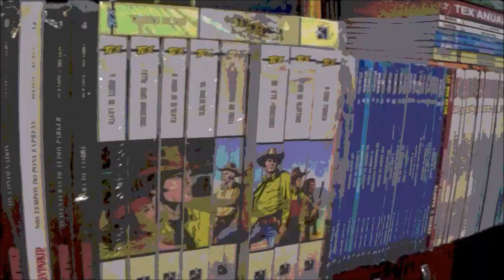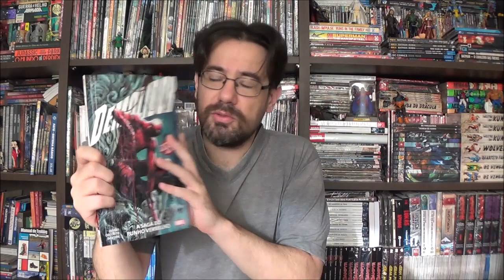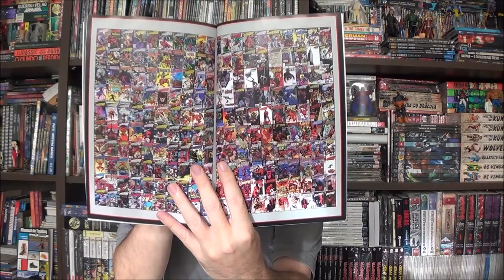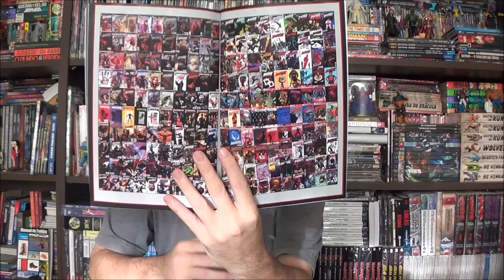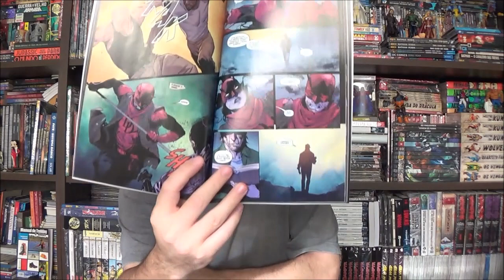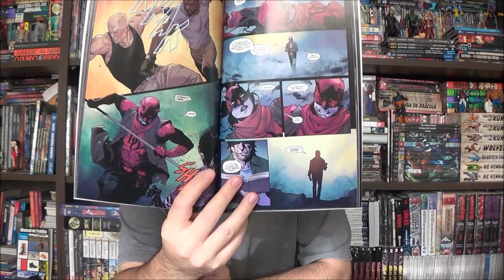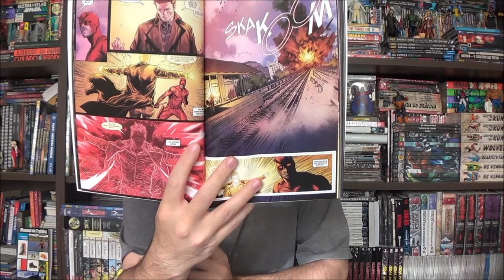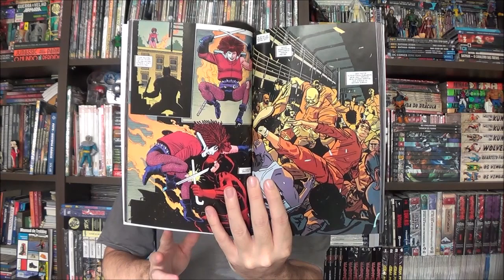Chapéu do Presto - Demolidor: A Saga do Punho Vermelho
Bem-vindos a mais um Chapéu do Presto, no episódio de hoje eu trouxe a mais nova fase do Demolidor com A Saga do Punho Vermelho por Chip Zdarsky.